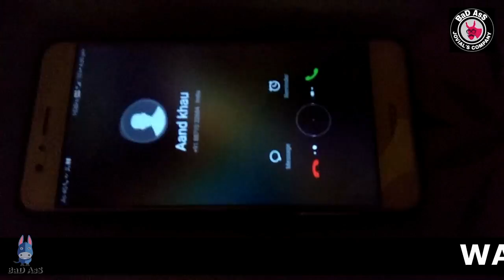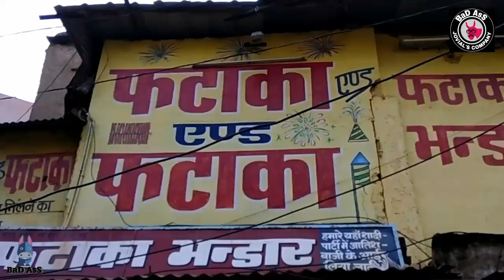Girls Addicted Part 1 ||Anil sinha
Hello everyone.. This video is about a Boy who is very crazy for girls. He can do anything for girls like changes in routine for her. He keep on avoiding his personal activities although focuses more on activities of girls,,,

Credit
              Jaspinder Narula, Roop Kumar

               & Dubstep